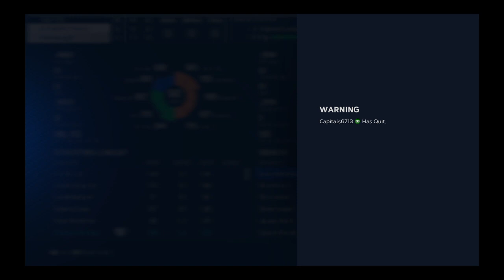I threw pitcher with zero stamina suprsing results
I won btw